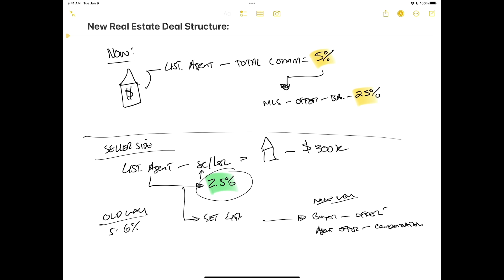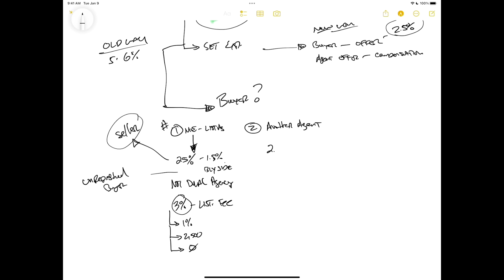The new real estate model post NAR settlement agreement